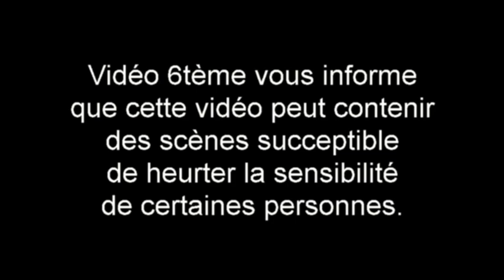Débarquement des aliens